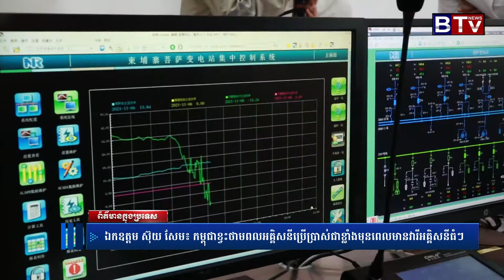ឯកឧត្តម ស៊ុយ សែម៖ កម្ពុជាខ្វះថាមពលអគ្គិសនីប្រើប្រាស់ជាខ្លាំងមុនពេលមានវារីអគ្គិសនីធំៗ